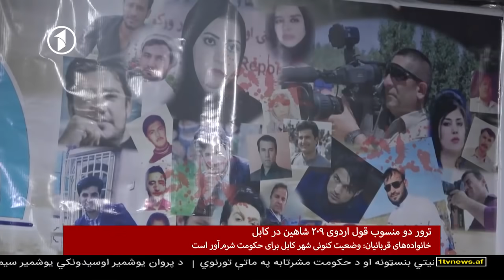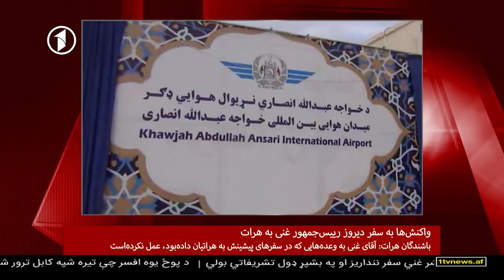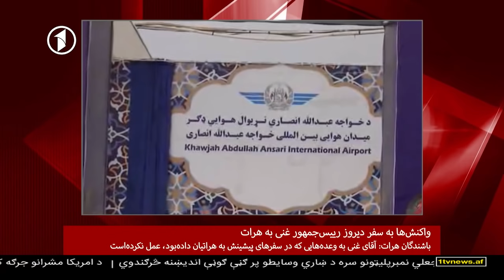Afghanistan Dari News 22.01.2021 خبرهای شامگاهی افغانستان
خبرهای شام‌گاهی افغانستان از تلویزیون یک - جمعه، ۳ دلو ۱۳۹۹